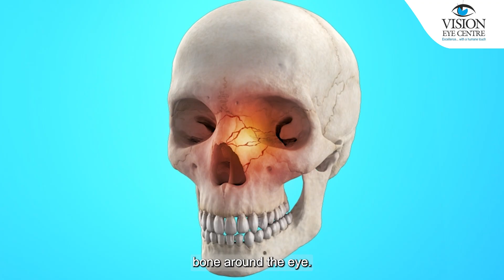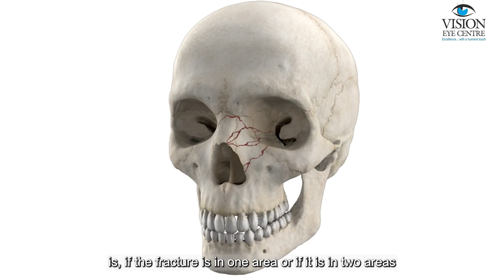Treatment For Eye Injury | What To Do After Eye Injury ? | Vision Eye Centre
The hidden danger of orbital fractures and how to protect your eyes in our latest video. Orbital fractures, injuries around the eye bone, can occur from impacts like a ball hit, car accidents, or physical altercations. Symptoms like double vision or a sunken eye appearance could indicate this serious condition, underscoring the importance of eye health.

In this informative session, we delve into the critical steps for diagnosing and treating orbital fractures, including the pivotal role of CT scans in identifying the fracture's location and extent. We explore various treatment options, from Teflon and porous polyethylene plates to titanium plates and customized implants, tailored to each patient's unique needs.

Whether you're dealing with dry eyes, seeking effective treatment options for conditions like Meibomian gland dysfunction, Thyroid Eye Disease, or just looking for eye care tips, our expert team is here to guide you. Learn about the multi-disciplinary approach required for complex cases, emphasizing the collaboration between oculoplastic surgeons, maxillofacial surgeons, and plastic surgeons.

For more information on protecting your eye health and the advanced treatments we offer, don't hesitate to reach out. Your vision is our priority.

CHAPTERS:
0:04 - Orbital Fracture Explained
0:38 - Diagnosing Orbital Fractures
1:24 - Orbital Fracture Treatment Options